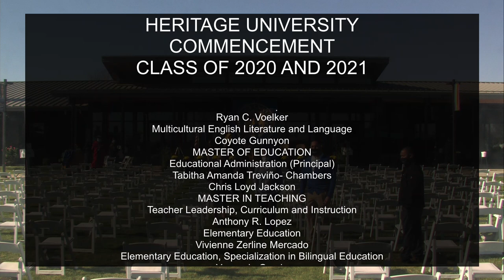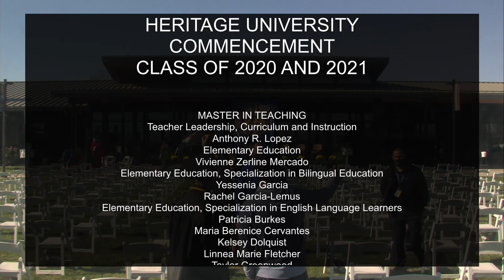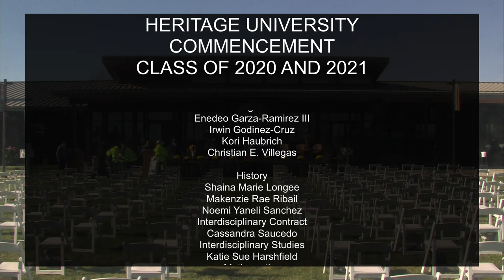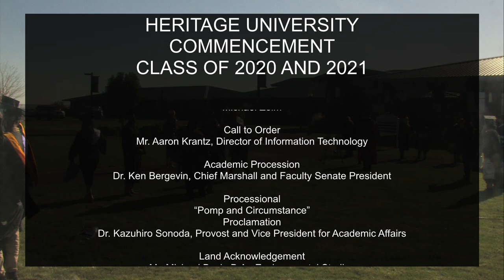Heritage University Class of 2020 and 2021 Commencement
You're watching the Heritage University Class of 2020 and 2021 Commencement as it aired October 30, 2021 on KWYT. On this day, Heritage University celebrated the accomplishments of the Class of 2021 and 2021 graduates with the first in-person commencement since the start of the COVID-19 pandemic. Commencement, normally held annually every May, has been postponed since 2020. Finally, graduates from both classes walked the stage and received their diplomas as the university's Great Lawn became an outdoor arena for Commencement. Because of safety protocols, the ceremony was limited to the graduates.

Relive the excitement of Commencement through this video. Congratulations to Heritage University's Class of 2020 and 2021!